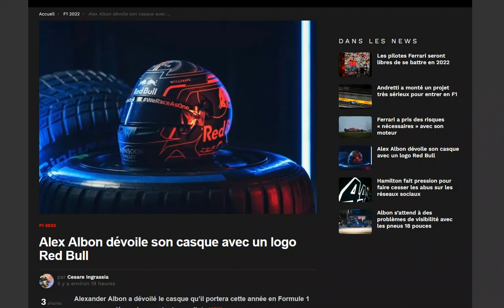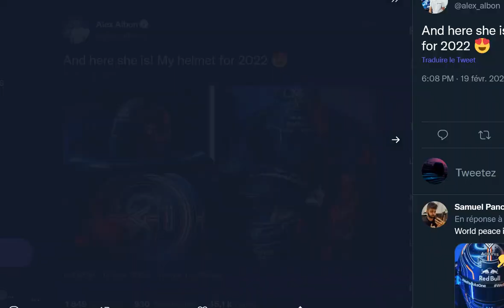Alex Albon dévoile son casque 2022 avec un logo Red Bull prédominant !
L'espion de chez Red Bull ?